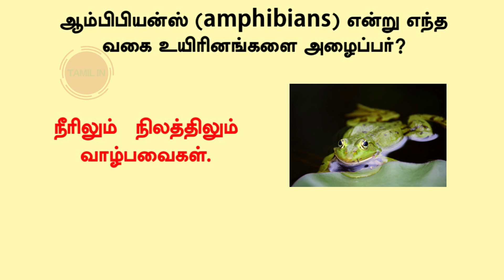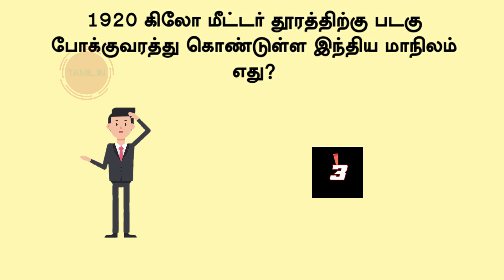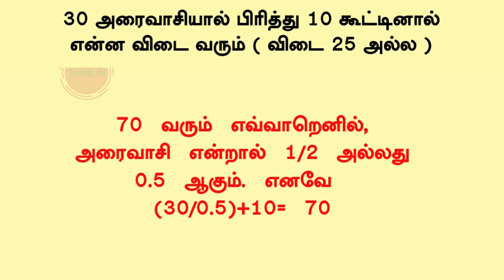IAS Question And Answer In Tamil || Logical Tamil || 5 Second Gk || Tamilin || Learn with 69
Tamil job preparation || General Knowledge In Tamil || Current affairs general knowledge in tamil

Hello Viewers!!!

tamil games
tamil puthirgal
Tamil GK
Tamil
quiz
general knowledge
Ips questions and answers in tamil